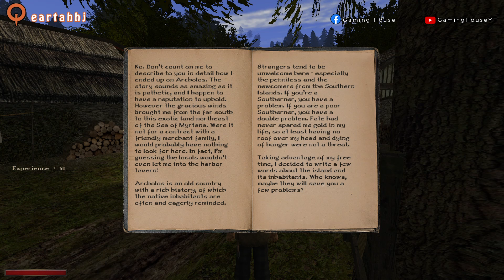Gothic 2: The Chronicles of Myrtana - Archolos - Gameplay #3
Let's play the new huge mod for Gothic 2: The Chronicles of Myrtana - Archolos

(Gothic Gameplay)